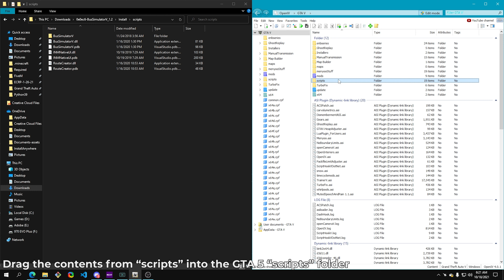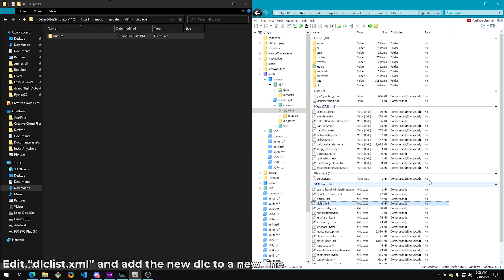GTA V Mod Install: Bus Simulator V